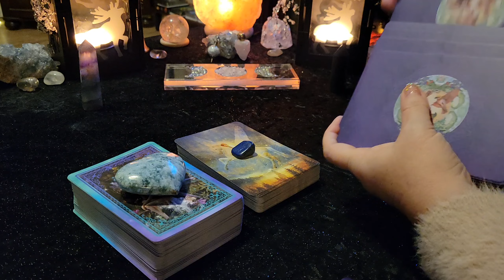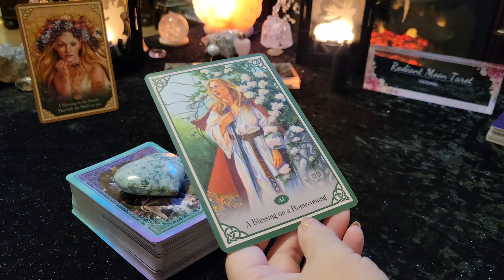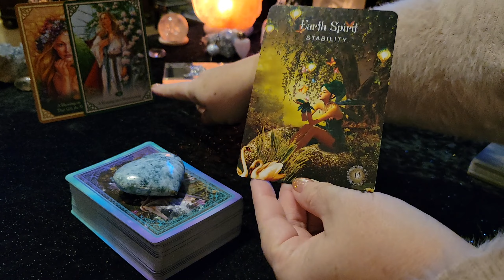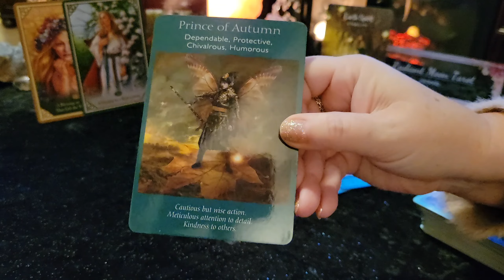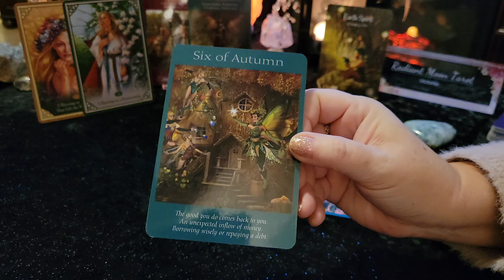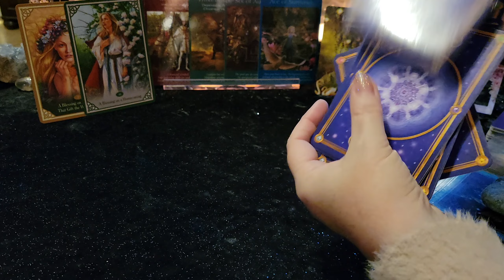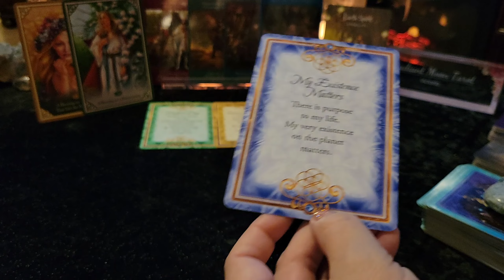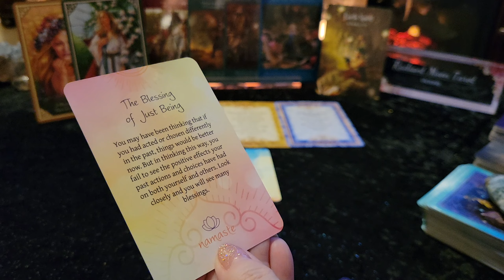LIBRA **BLESSINGS heading your way in 2023** Tarot & Oracle Card Reading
Thank you for joining me today. Today we are seeing what BLESSINGS are heading your way in 2023. This Tarot & Oracle Card reading is for all LIBRA (Sun, Moon, Rising, Venus) souls.  This reading is for the overall energy and messages for the year ahead.

Decks used in this reading (links included to purchase):
Blessed Be
The Sacred Forest Oracle
Fairy Tarot Cards
Manifesting Your Mastery
Namaste Blessing Cards
Promo links:

Victoria XOXO